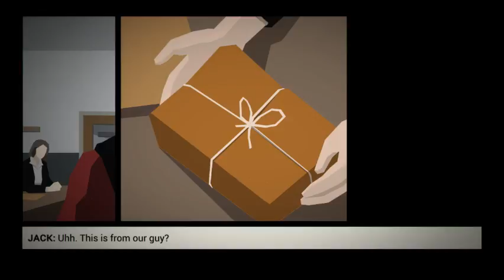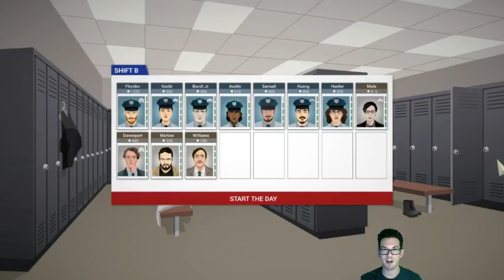This Is The Police: Bad Cop, Good Times - Episode 10